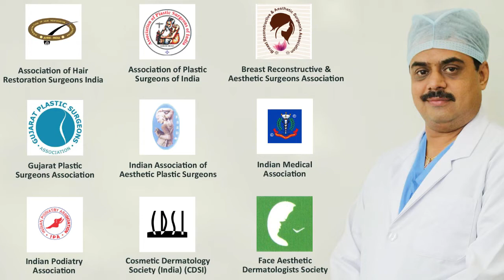Review for Gynecomastia, Enlarged Breasts in Men, छाती की चर्बी कमी Surat, Vapi, Valsad, Bharuch